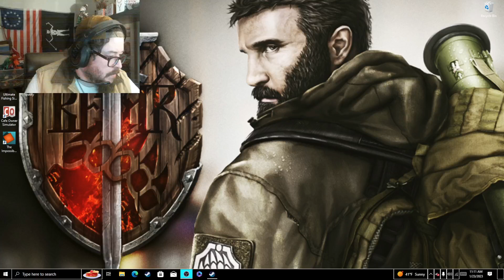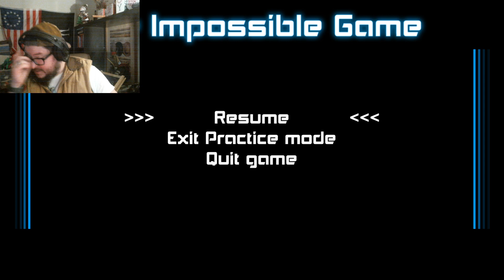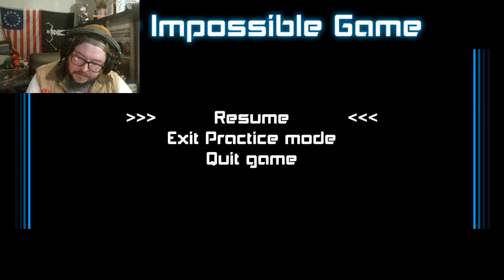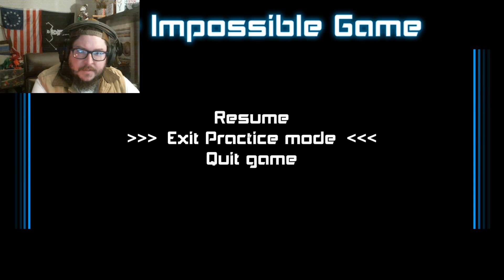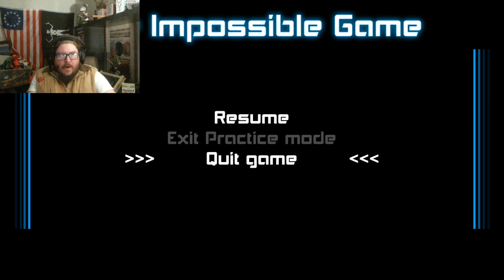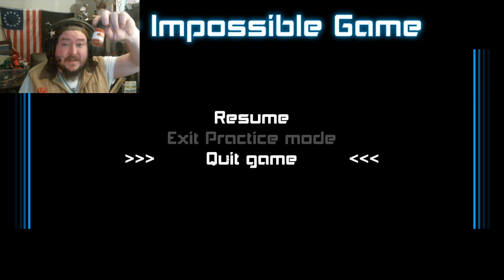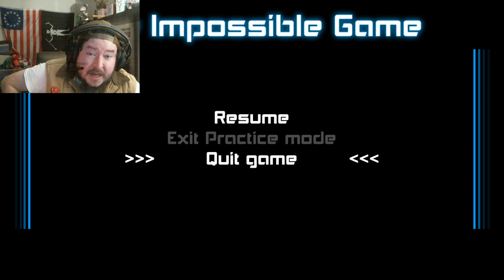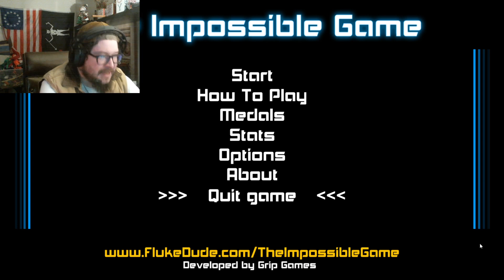Feb 1st: Imposable game and 2 sauces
I start my Valentine hot sauce challenge.